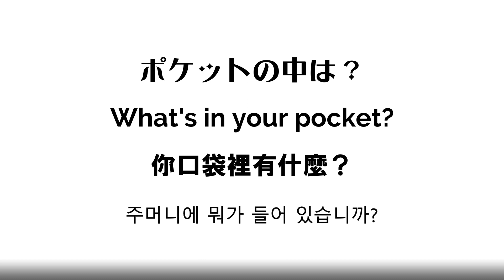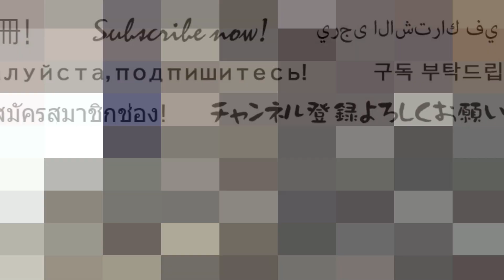ポケットの中が気になる保護猫ミーコ！おやつは発見できたかな？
就寝前の家族だんらんの時間です。
今日のおやつは、ミーコお気に入りの「ニャン太のとってもおいし草」です。
お魚が主原料の猫草風ジャーキー。大麦若葉と食物繊維配合で毛玉の排出をサポートします。
さっそくお父さんのポケットの中が気になるミーコでした。

[関連動画]
◆飼い主の頭をグルーミングする保護猫！元野良猫がこんなに甘えるまでに！
◆【保護猫】野良猫から家猫に！去勢手術と人との共生！Can a Feral Cat Become a Friendly House Cat?
◆保護猫ミーコと1泊2日のプチ旅行！これがよく言う「借りてきた猫！」